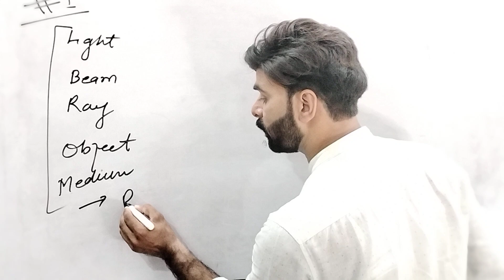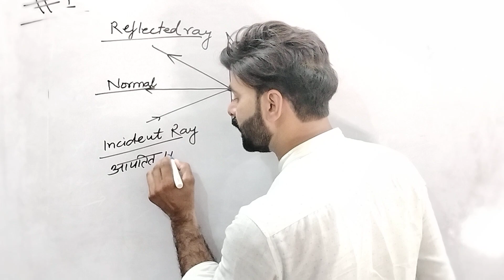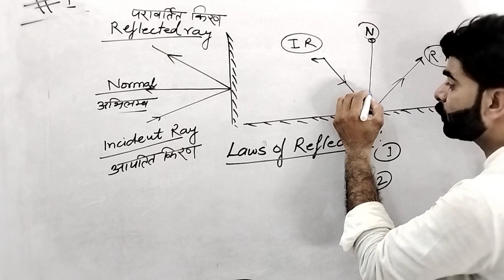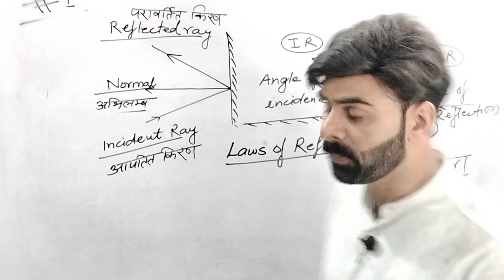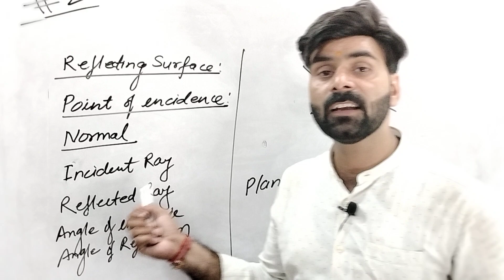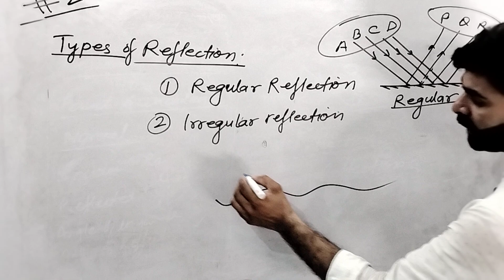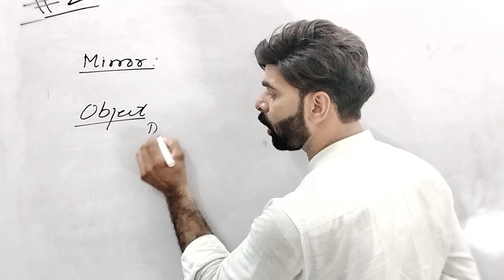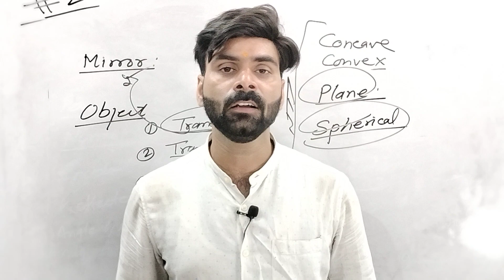| Light -02 Lesson 1| Class 10 Physics | KPEA |